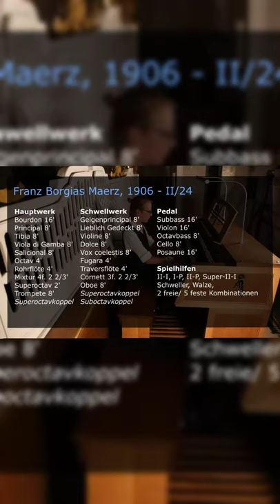Maerz-Orgel in St. Clemens (Eschenlohe)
Franz Borgias Maerz 1906 (II/24)
St. Clemens (Eschenlohe)